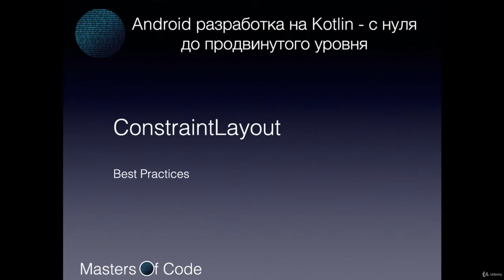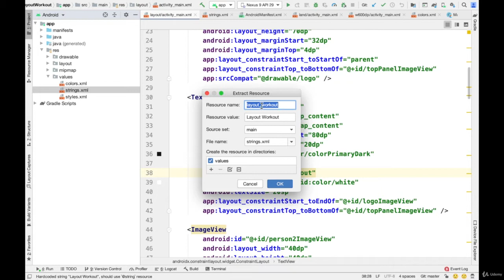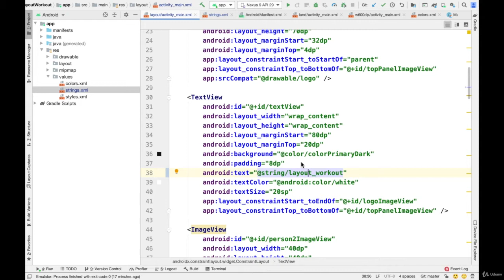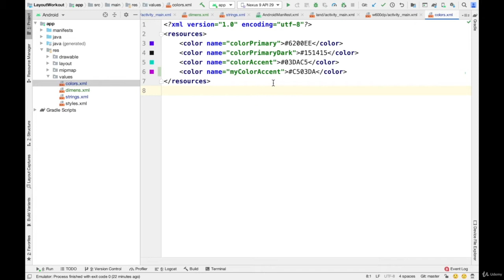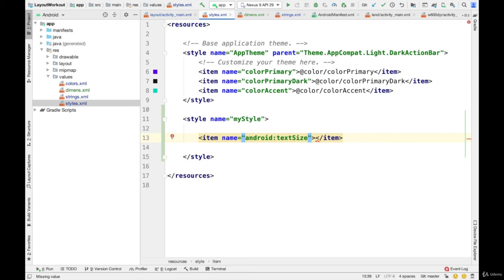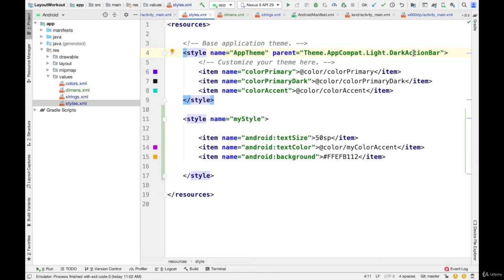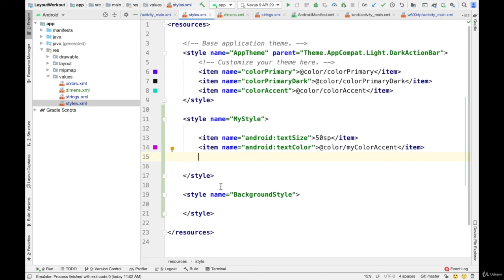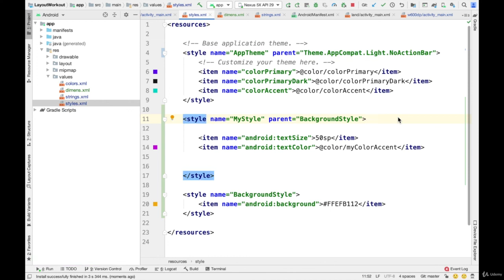6.3. ConstraintLayout. 8 Best Practices . Android разработка на Kotlin - с нуля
6.3. ConstraintLayout. 8  Best Practices . Android разработка на Kotlin - с нуля